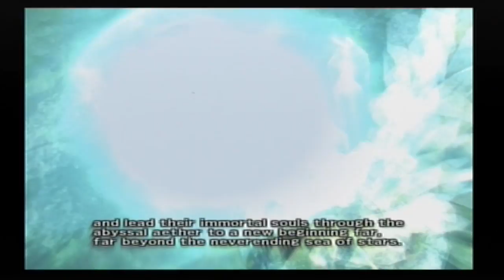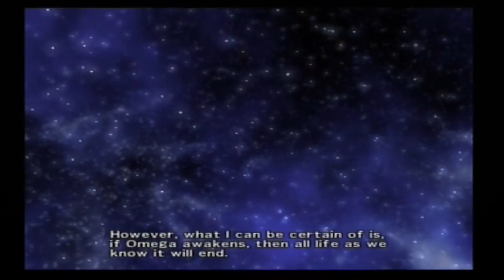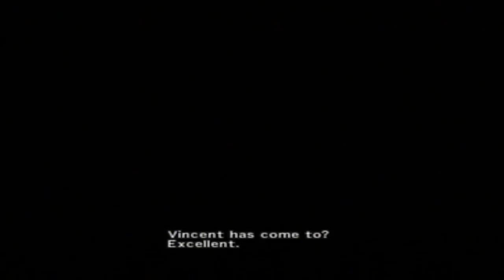CSG Plays: Dirge of Cerberus Part 4: What a Mansion (No Commentary)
The WRO continues to fail at their jobs, Lucrecia continues to be an irredeemable monster and we meet the most ridiculous looking character yet, but hey at least Rosso is cool. With special guest Paul Eiding